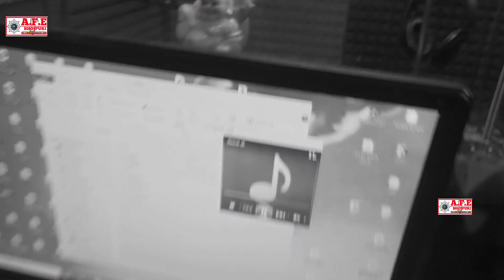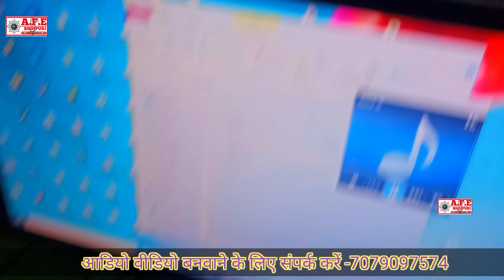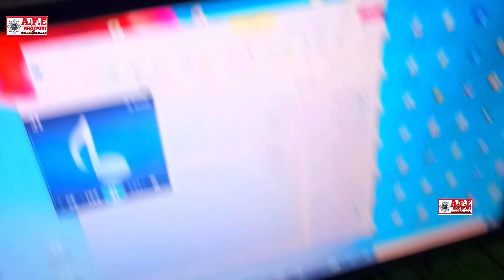दी अइसन डॉक्टर जी उठ जाए | Satrudhan Diwana | Saiya Ke 2 Inch Badh Jaye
♪ Available On ♪

YouTube Music :-
Gaana :-
JioSaavn :-
Hungama :-
Google Play :-
Wynk :-
Amazon Prime Music :-
iTune :-

Release Dete :-
Album :- दवाई दी अइसन डॉक्टर जी उठ जाए Dawai Di Aaisan Doctor Ji Utha Jaye
Song :- दवाई दी अइसन डॉक्टर जी उठ जाए Dawai Di Aaisan Doctor Ji Utha Jaye
Singer :- satrudhan diwana
Writer :- sanyaj sarabi
actor : ft shiva,munni
Recoding
Leval :- AFE Records Bhojpuri
Present By :- Aamir Films Entertainment
Director By :-
Director By :- Arvind Kumar
Director :-
Director By :- Salman Raj
Producer By :- Salman Raj

Note... हमारे यहां हिंदी भोजपुरी मैथिलि पंजाबी हरयाणवी एल्बम व फ़िल्म बनाये जाते है

हमारे यहां सभी प्रकार के ऑडियो वीडियो रिलीज क्या जाता है

VIDEO | दवाई दी अइसन डॉक्टर जी उठ जाए | Satrudhan Diwana | Saiya Ke 2 Inch Badh Jaye